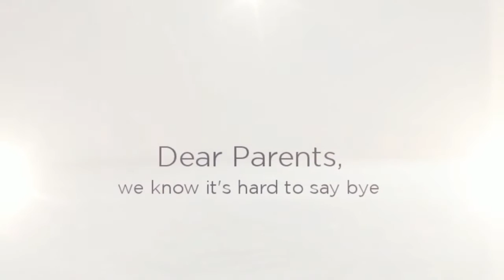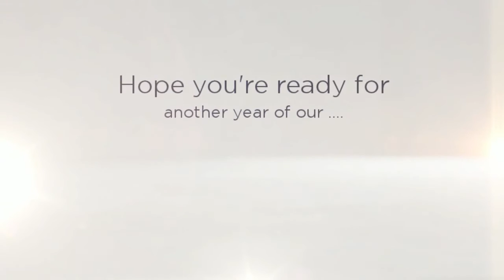Our First Week of School 2012-13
Few moments from our first week of school. Including our lovely visiting Japanese students, who were hosted by our HNS families!